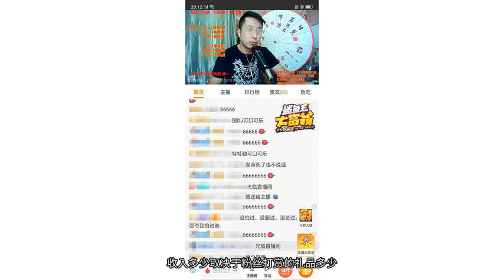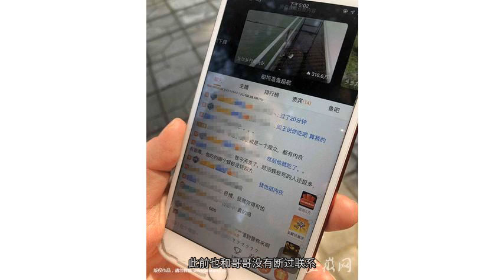合肥男主播系死于“缺氧窒息”，平台想低调处理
从河北邢台坐车至北京再转车来安徽合肥，辗转一千多公里的辛劳，也未能磨去孙俊（化名）父亲和妹妹的分毫悲痛。7 月23 日，是孙俊倒在直播工作台之后的第四天，孙俊的父亲特意带来一只黑色手提包，"用它来装儿子的骨灰盒，带儿子回家……"说到这里，57 岁的孙父再也忍不住，哭了出来。